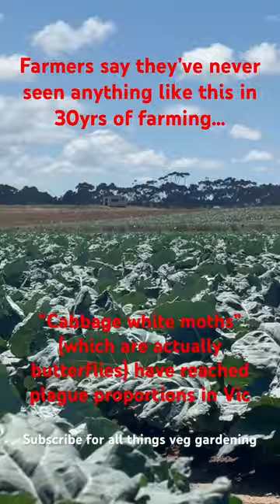So many!! 😮 Cabbage white moths (which are really butterflies) have hit plague proportions in Vic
A cabbage white moth plague has hit Victoria - caused by a warm winter and wet and humid spring / summer.

While they’re known as the cabbage white moth - they’re actually a species of white butterfly, imported from Europe.

Masses of them are currently lining the roads around Melbourne - and digging into vegetable gardens and brassica farms!

This broccoli farm is in Werribee, Victoria.

While they look quite spectacular, they can also be very destructive.

Each female white butterfly can lay up to 300 eggs - those eggs hatch within days and turn into green caterpillars which love eating brassicas including broccoli, cabbage, kale and bok Choi.